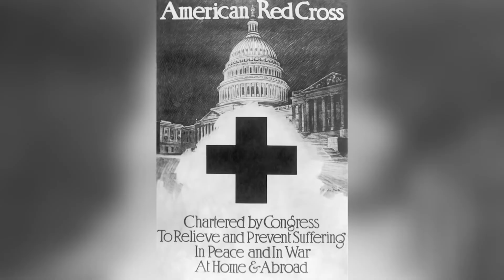Clara Barton | Founder Of The American Red Cross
Clara Barton devoted her life to helping others, while pursuing her humanitarian interests. She founded the American Red Cross in 1881 which continues to embody the great humanitarian spirit she had.